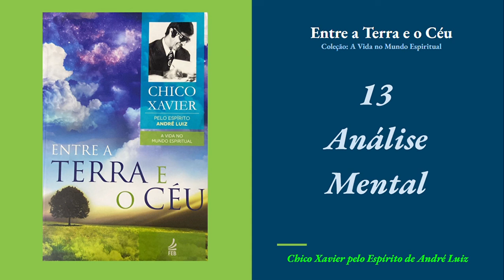13- Análise Mental - Entre a Terra e o Céu